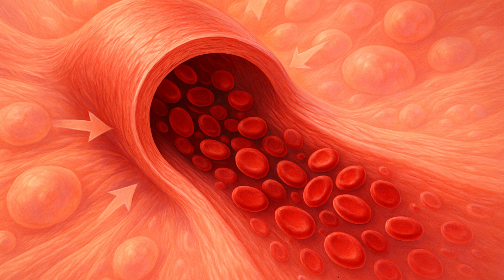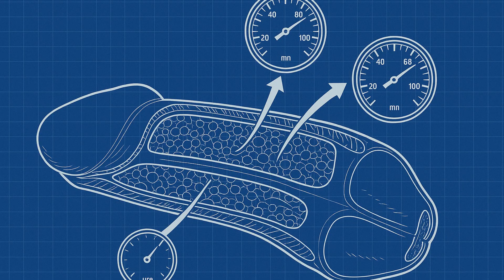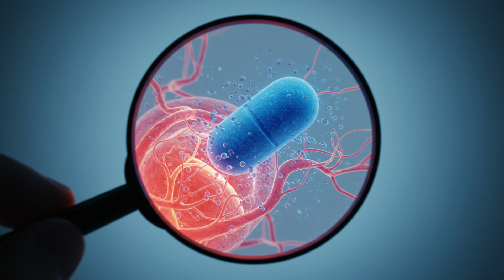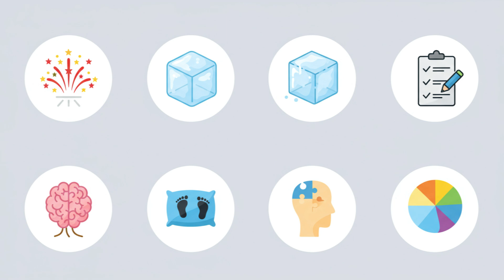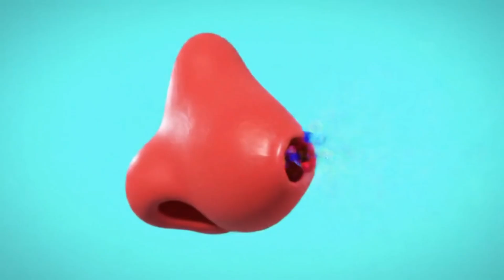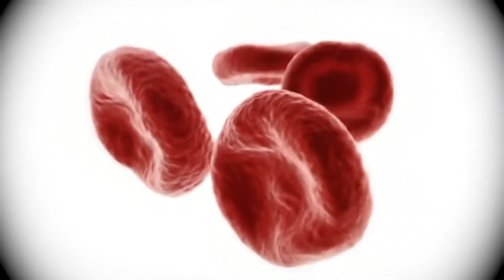What Is Vasocongestion? The Shocking Truth About Blood Flow, Arousal & Pain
What really happens when your body flushes, swells, or throbs unexpectedly?
In this faceless documentary-style video, we’re revealing the strange, surprising, and often misunderstood world of vasocongestion—a process quietly impacting your daily life, relationships, and even pain levels.

In this video, you’ll discover:

What vasocongestion really is (and why your doctor rarely explains it clearly)

Why it causes blushing, arousal, cramps, and even blue balls

How it affects both men and women — not just in the bedroom

What your body is trying to tell you during swelling or discomfort

The truth behind common myths (like if vasocongestion can cause damage)

How certain medications mess with your blood vessels and libido

Easy relief methods for when vasocongestion turns painful

A shocking mid-video twist involving Viagra and female arousal

Bonus: Why your nose can get congested during sex (yep, that’s a thing!)

🧠 This is the video health class forgot to show you.

what is vasocongestion

vasocongestion explained

why do we blush

what causes blue balls

blood flow during arousal

sexual response cycle

pelvic congestion syndrome

female arousal problems

what causes swelling in genitals

what does viagra do to women

how blood vessels affect sex

vasodilation vs vasoconstriction

how erections happen

painful arousal causes